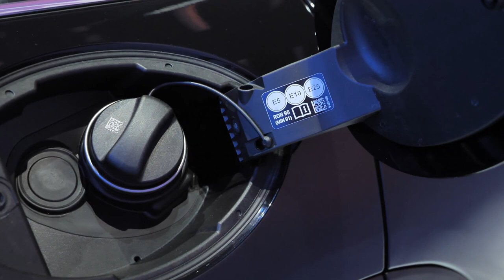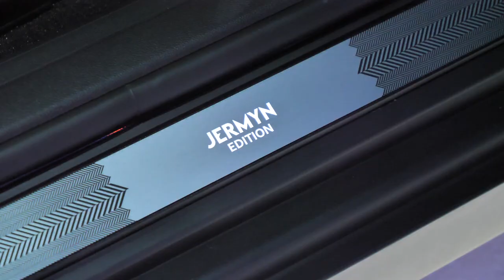พาชม Mini Clubman Jermyn Edition และ Mini E Pacesetter ตัวเด็ด Limited : MGR Motoring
MGR Motoring พาชม Mini Clubman Jermyn Edition ตัวพิเศษที่มีเพียง 10 คันเท่านั้นในประเทศไทย และ Mini E Pacesetter รถไฟฟ้าที่แปลงร่างเป็น Safety car ด้วยแรงบันดาลใจจาก John Cooper Works